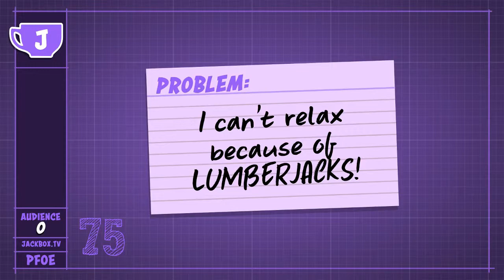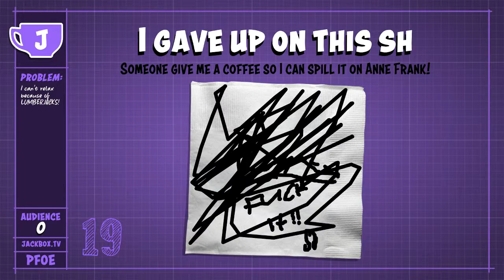I gave up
Giving up is sometimes the better idea.